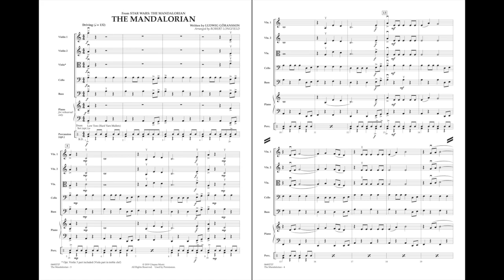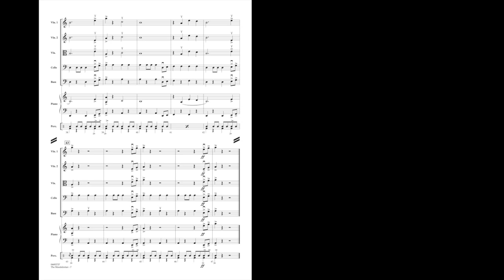The Mandalorian (Easy Level) by Ludwig Göransson/arranged by Robert Longfield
Easy Pop Specials for Strings - Grade 2
HL04492726
HL04492727